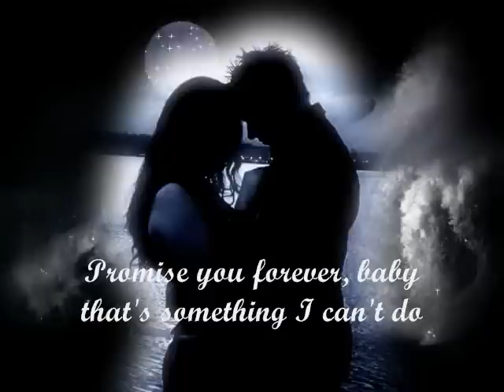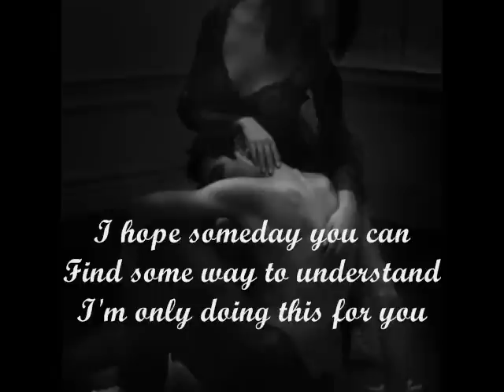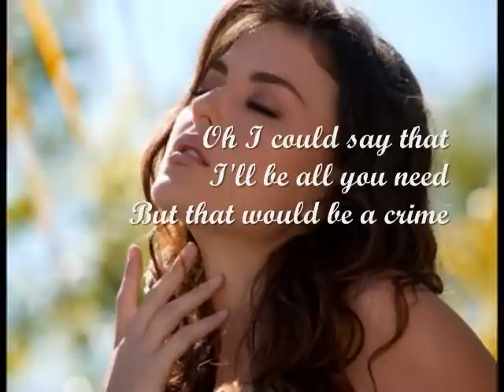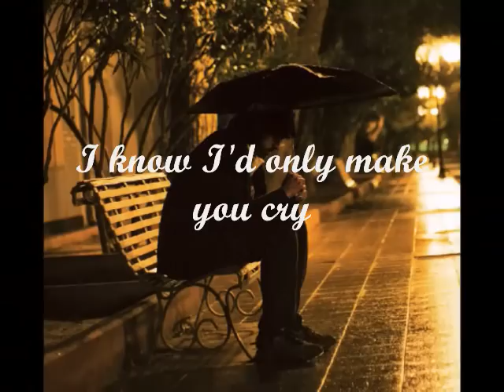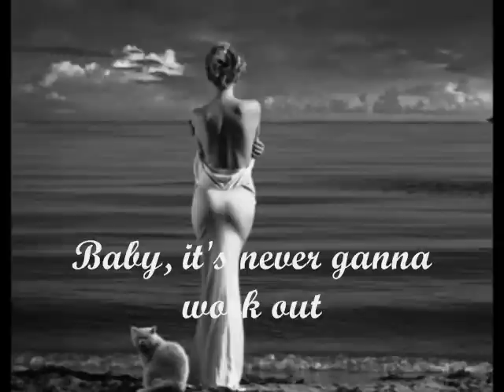I Love You Goodbye w/ lyrics by Juris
Juris
I Love You Goodbye lyrics

Wish I could be the one
The one who could give you love
The kind of love you really need
Wish I could say to you
That I'll always stay with you
But baby that's not me
You need someone willing to give their heart and soul to you
Promise you forever, baby that's something I can't do
Oh I could say that I'll be all you need
But that would be a lie
I know I'd only hurt you
I know I'd only make you cry
I'm not the one you're needing

I hope someday you can
Find some way to understand I'm only doing this for you
I don't really wanna go
But deep in my heart I know this is the kindest thing to do
You'll need someone who'll be the one that I could never be
Who'll give you something better
Than the love you'll find with me
But that would be a crime

Leaving someone when you love someone
Is the hardest thing to do
When you love someone as much as I love you

Oh I don't wanna leave you
Baby it tears me up inside
But I'll never be the one you're needing

Baby, it's never ganna work out